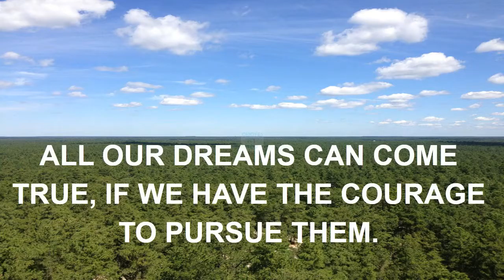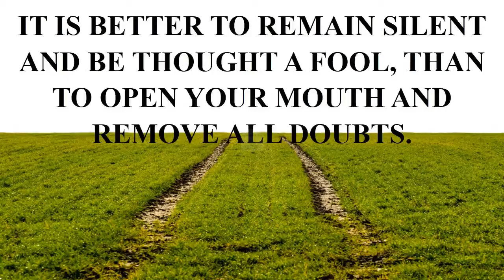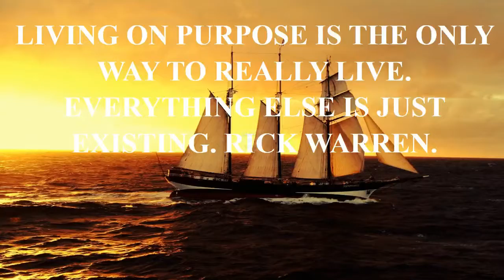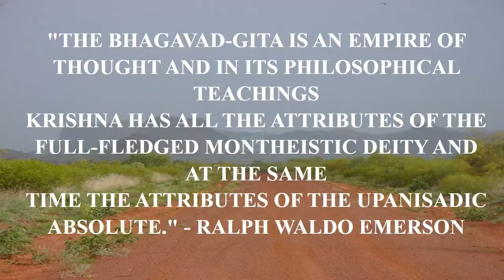funny hot quotes womens